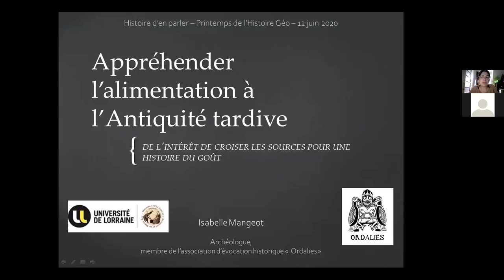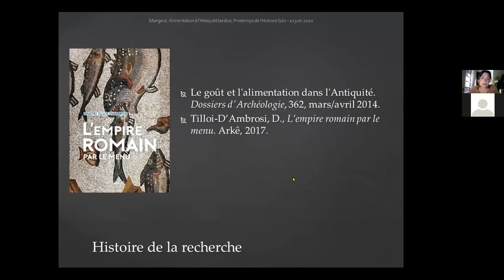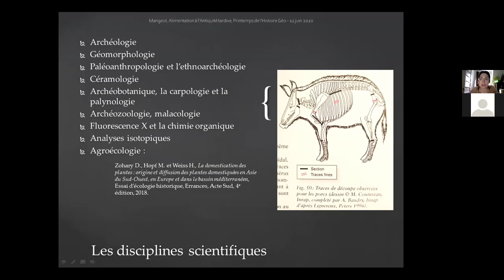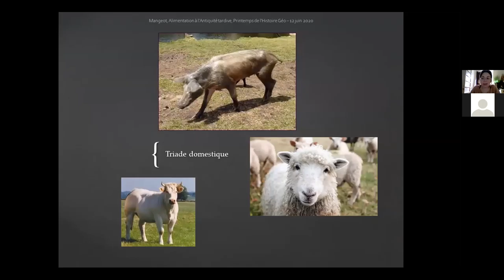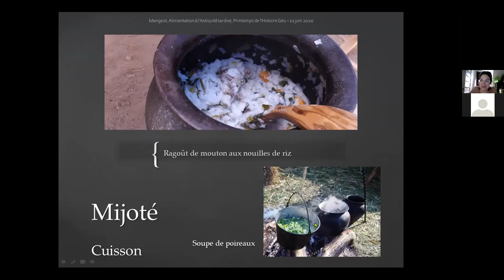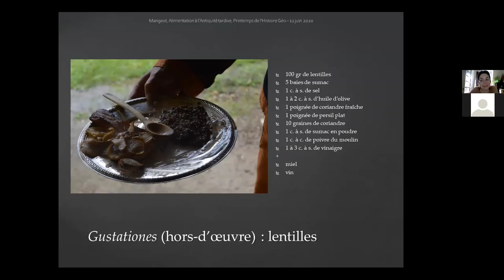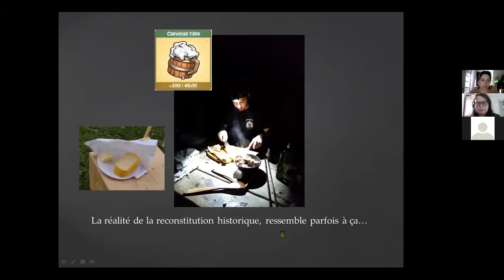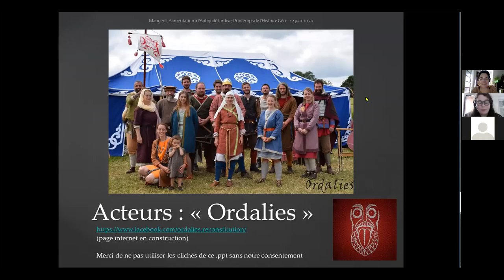Isabelle Mangeot - Appréhender l'alimentation à l'Antiquité tardive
Isabelle Mangeot, archéologue et membre de l'association d'évocation historique "Ordalies",  discute les pratiques alimentaires à travers le spectre de la reconstitution historique. Le sujet de sa conférence est "Appréhender l’alimentation à l’Antiquité tardive, de l'intérêt de croiser les sources pour une histoire du goût".

Madame Mangeot est titulaire de deux Master en archéologie. Après avoir honoré de nombreux contrats pour l'HisCAnt-MA, elle travaille actuellement pour l'Institut National d'Archéologie préventive (Inrap).

La plus connue des alimentations anciennes est sans conteste celle héritée du monde romain. Ensuite se retrouvent pléthores de recettes pour l’époque tardo-médiévale. Mais, que se passe-t-il entre les deux ?

Les recherches sur l’Antiquité tardive, discipline jeune, nous transportent en Europe actuelle centrale et occidentale, entre l’Antiquité et le Moyen-Âge. Cette période aux contours discutés était autrefois rattachée aux invasions dites barbares. Le regard des spécialistes a changé. Via une association d’évocation historique centrée sur les peuples liés à Attila, nous tentons de toucher du doigt les pratiques alimentaires probables de ces ethnies nomades.

Comment se situer et se documenter lorsque l’on travaille sur une période transitoire où les sources littéraires directes sont rares ? Cet exposé vous proposera un zoom sur l’apport de l’archéologie à travers différentes spécialités, de l’histoire, de la philologie et d’autres disciplines à la reconstitution de recettes anciennes. L’accent sera mis sur notre pratique de reconstituteurs qui travaillons les plats en costumes et au coin du feu avec le matériel de la vie quotidienne (tel que nous le connaissons par les fouilles archéologiques), afin d'être au plus près des contraintes antiques.

Ordalies - Reconstitution historique. Les Germains à la cour d'Attila (page internet en construction)

Merci de contacter l'association pour toute question relative à cet exposé et de nous excuser pour toute erreur ou omission. Ceci est un état de la recherche non exhaustif lié à une pratique associative.